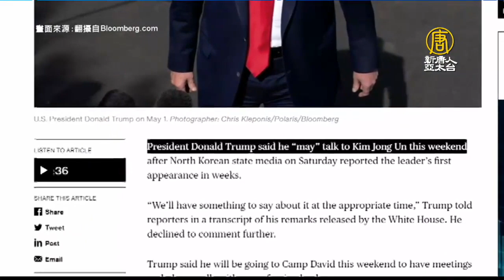金正恩走路略顯僵硬！週末要熱線川普？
國總統川普目前並不打算談論有關金正恩現身的消息，不過會在適當時機說出一些事情